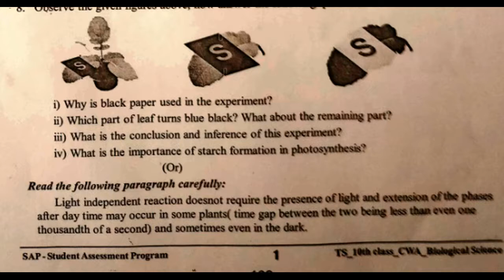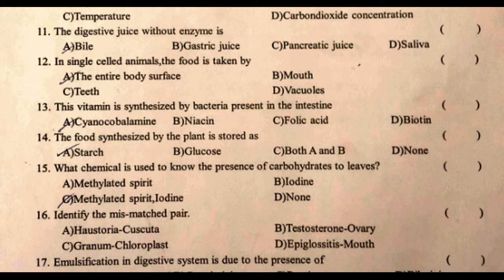10th class biology question paper 2022 | class 10 biology fa exam paper | formative assessment test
biology formative chapter wise paper class 10 2022, biology formative assessment chapter wise paper class 10 2022, biology fa1 chapter wise paper class 10 2022,

more links...

10th sa biology paper | biology class 10 sa paper objective questions | sa biology part b paper 10th

10th class biology formative test paper 20M | biology fa past paper | class 10 biology guess paper

Biology questions paper fa class 10 | 10th class biological science practice test paper fa | fa exam

10th class biology yearly public exam practice paper | class 10 science final exam practice paper sa

10th class biology public exam practice paper 2022 | sa grand test | sa revision exam | annual paper

Biology public exam practice paper 2022 | class 10 biology grand test | part b | final revision exam

10th class biology question paper 2022 | class 10 biology fa exam paper | formative assessment test

Nutrition
Respiration
Transportation
Excretion
Coordination
Reproduction
Coordination in life processes
Heredity
Our environment

biology summative assessment chapter wise paper class 10 2022,
biology sa1 chapter wise paper class 10 2022,
biology sa2 chapter wise paper class 10 2022,
biology sa-1 chapter wise paper class 10 2022,
biology sa-2 chapter wise paper class 10 2022,